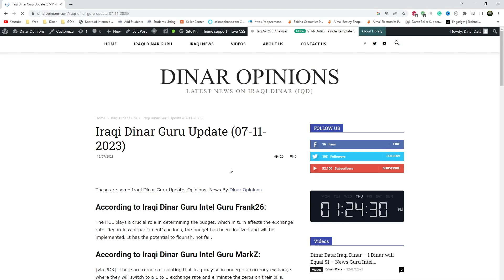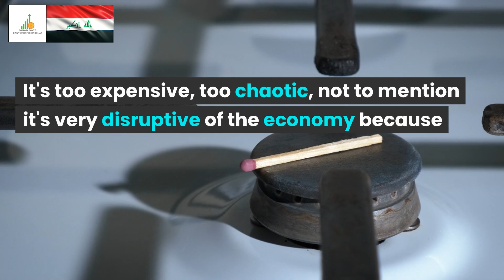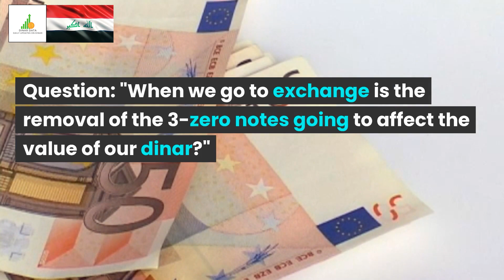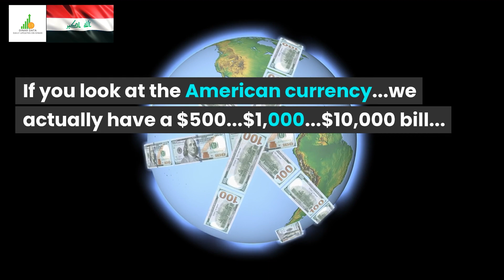🔥Iraqi Dinar🔥Anything Can Change🔥News Guru Intel Update IQD Value to USD🤑💵🤑🎉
Iraq RV
Iraq Reform
iraqidinar
dinar guru updates
iraqi dinar
rapid updates
dinar investment
dinar revaluation
dinar currency exchange rate,
reinstatement
iqd news
when will the dinar currency revalue
dinardetectives
currency reinstatement
new dinar currency
iraq politics

Iraq RV
Iraq Reform
iraqidinar
dinar guru updates
iraqi dinar
rapid updates
dinar investment
dinar revaluation
reinstatement
iqd news
dinardetectives
currency reinstatement
new dinar currency
iraq politics